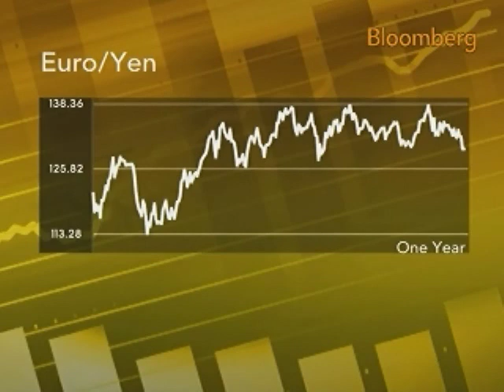Danske's Hydeskov Expects Euro to Rise Against Dollar: Video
Nov. 30 (Bloomberg) -- John Hydeskov, a currency analyst with Danske Bank A/S, talks with Bloomberg's Francine Lacqua about the dollar, the euro and the yen.
     Speaking in Copenhagen, Hydeskov also discusses concerns about Dubai's debt. (Source: Bloomberg)